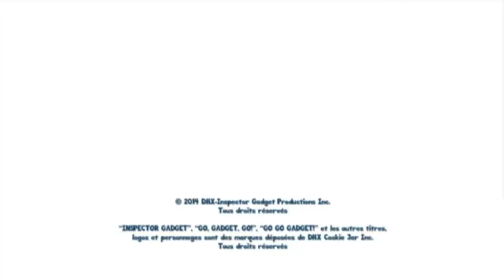[#1668] DHX Media Logo History (Mark III)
COMPANY PROFILE: DHX Media is a Canadian media production, distribution and broadcasting company. Formed in 2006 by the merger of Decode Entertainment and the Halifax Film Company, the company is the largest independent owner of children's television in the industry.
Following a number of acquisitions, its library grew to include those of Cookie Jar Entertainment (which, in turn, consisted of the libraries of Cinar, DIC Entertainment, Coliseum and FilmFair), Epitome Pictures, Ragdoll Productions, Studio B Productions, WildBrain, Nerd Corps Entertainment, Colossal Pictures, along with those of DHX's two predecessors, Decode Entertainment and Halifax Film Company. In 2017, DHX also acquired a stake in the Peanuts franchise following its purchase of Iconix Brand Group's entertainment division.
In 2013, DHX entered the broadcasting industry with its acquisition of the Canadian specialty television channel Family Channel, and its three spin-off services, from Astral Media as part of Astral's acquisition by Bell Media.